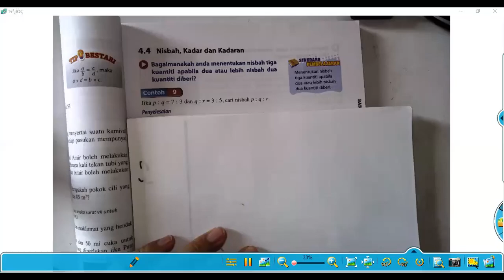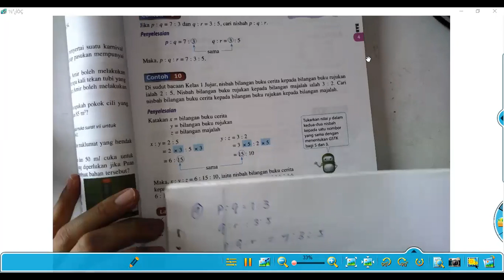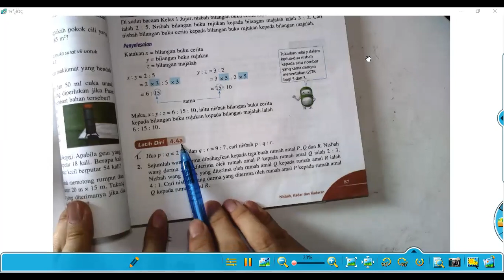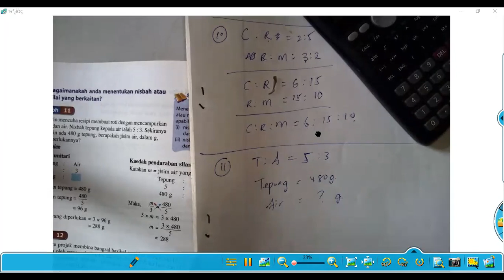Matematik Tingkatan 1 @ 19 April 2021 - 02